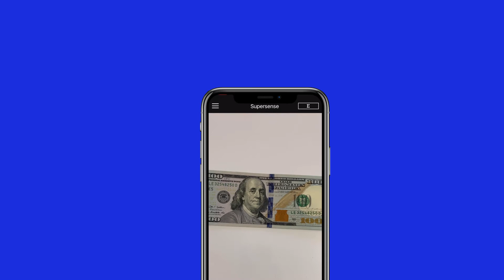Supersense Currency Reader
Discover how Supersense works!
Supersense Currency Reader recognizes currencies and reads them out loud.